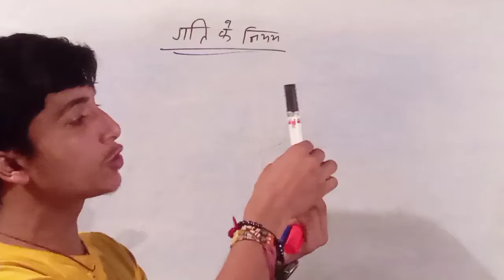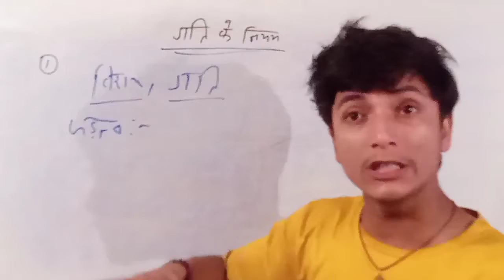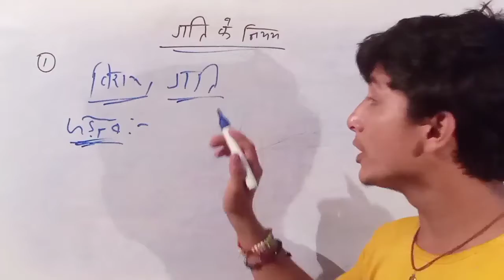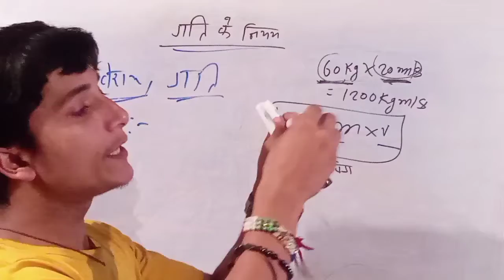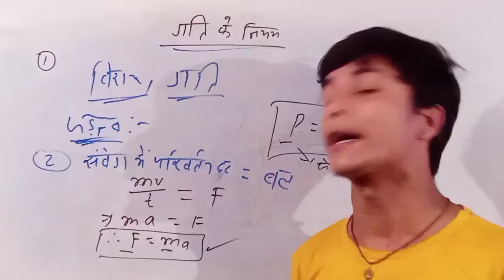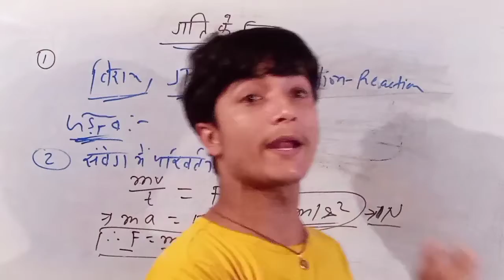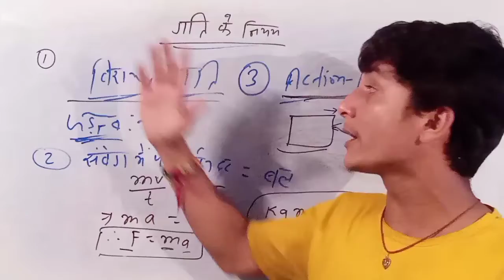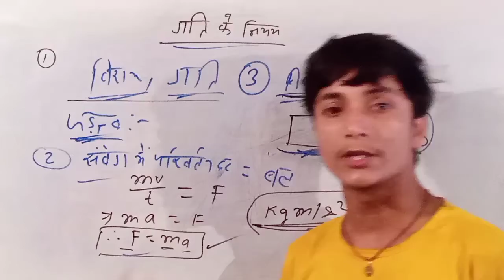न्यूटन के तीनों गति नियम/Explain Newton's law/jp super school by sanjay sir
न्यूटन के तीनों गति नियम
Newton's three laws of motion